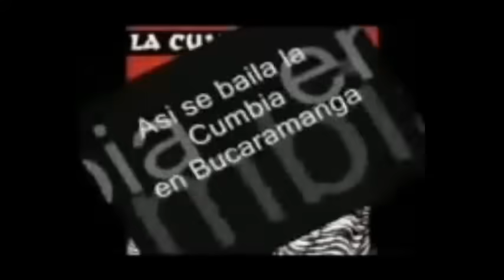Mix Bailelas Cumbias Vieja Guardia (Bucaramanga) DJ Wilmer Carvajal mp3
Para obtener los mejores éxitos de la cumbia,

Producción Original de DJ Wilmer Carvajal